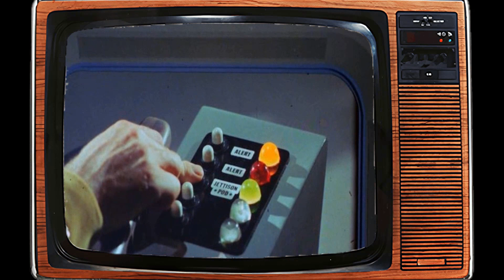The Dark Revelation: Unveiling the Unbelievable Secrets of Star Trek TV Series!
Leonard Nimoy as Mister Spock
William Shatner as Captain James Tiberius 'Jim' Kirk
DeForest Kelley as Doctor Leonard 'Bones' McCoy
Nichelle Nichols as Lieutenant Nyota Uhura
James Doohan as Lieutenant Commander Montgomery 'Scotty' Scott
Eddie Paskey as Lieutenant Leslie
George Takei as Lieutenant Hikaru Sulu
Walter Koenig as Ensign Pavel Chekov
Majel Barrett as Nurse Christine Chapel
John Winston as Lieutenant Kyle
Paul Baxley as 1st Cowboy
David L. Ross as Galloway
Jay D. Jones as Engineer
Grace Lee Whitney as Yeoman Janice Rand
Sean Morgan as Brenner
Bart La Rue as Announcer
Barbara Babcock as Beta 5 Computer
Dick Geary as Security Guard
Ed McCready as Barber
John Arndt as Ingenieur Fields
Louie Elias as 1st Technician
Sean Kenney as Christopher Pike
Vic Perrin as Metron
Vince Deadrick Sr. as Engineer
Janos Prohaska as Anthropoid Ape
Grant Woods as Kelowitz
Michael Barrier as DeSalle
Barbara Baldavin as Angela
Jim Goodwin as Farrell
Hagan Beggs as Lt. Hansen
Malachi Throne as Commodore José Mendez
Jon Lormer as Dr. Theodore Haskins
Naomi Newman as Indian Woman
Jerry Catron as Montgomery
Ted Cassidy as Balok's Puppet
Walt Davis as Klingon Soldier
George Sawaya as Chief Humboldt
John Lindesmith as Engineer
Pete Kellett as Kirk's Henchman
Bob Bralver as Berserk Engineer
Roger C. Carmel as Harry Mudd
Mark Lenard as Romulan Commander
William Campbell as Koloth
Diana Muldaur as Dr. Ann Mulhall
Morgan Woodward as Capt. Tracey
Skip Homeier as Melakon
Lawrence Montaigne as Decius
Ian Wolfe as Mr. Atoz
Stewart Moss as Hanar
Charles Macaulay as Jaris